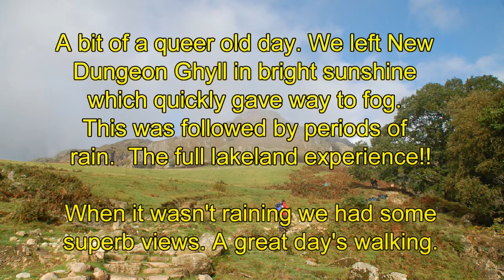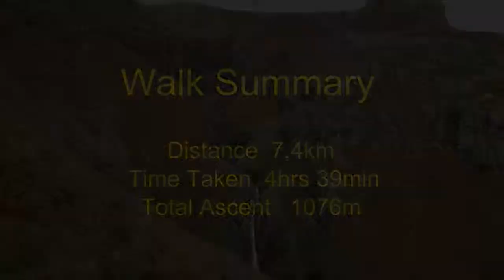The Langdale Pikes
A bit of a queer old day. We left New  Dungeon Ghyll in bright sunshine  which quickly gave way to fog.  This was followed by periods of  rain.  The full lakeland experience!!  When it wasn't raining we had some superb views. A great day's walking.